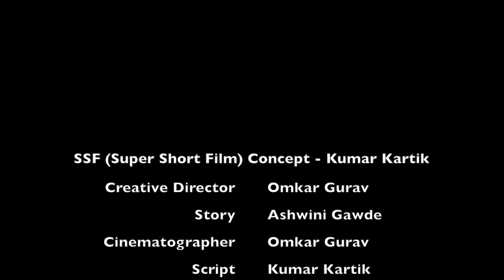DIYA- Hindi SSF | Omkar Gurav Entertainment | Sailiyan Productions | 2019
This movie speaks about Happiness is all about sharing..

Director - Omkar Gurav
Story - Ashwini Gawde
Cinematographer - Omkar Gurav
Script - Kumar Kartik
Background Foley - Omkar Gurav
Video Editor - Omkar Gurav

Cast
Daughter - Rhea Vighnay
Mother - Sangeeta Sharma
Rich Boy - Aditya Vighnay
Poor Boy - Shikhar Sharma

Special Thanks
Shweta Vighnay
Suniiel Vighnay
Shridhar More
Kumar Kartik
Sagar More
Daulat
Plus Varieties